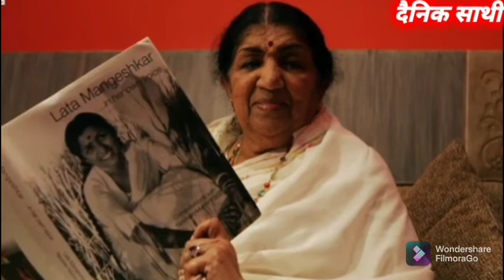92 की उम्र में भारत रत्न मशहूर गायिका 'लता मंगेशकर का निधन#dainiksathi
lala मंगेशकर